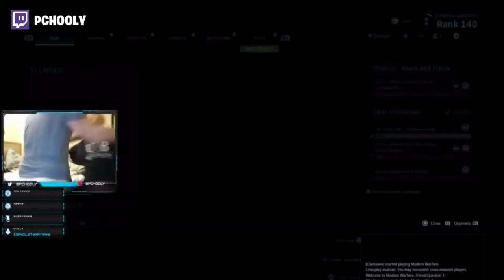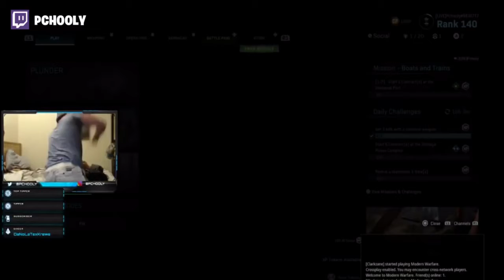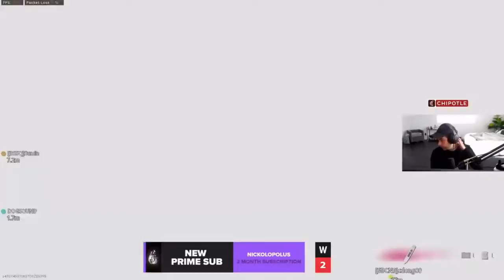Warzone Rage Compilation (Funny Fails & Best Moments)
Warzone Rage Compilation (Funny Fails & Best Moments)     Desk slams and keyboard smashes here is our funny live stream fails and rage compilation montage. Features streamers like nadeshot, shroud, lyndonfps, dellor, xqc, ninja, timthetatman and more!